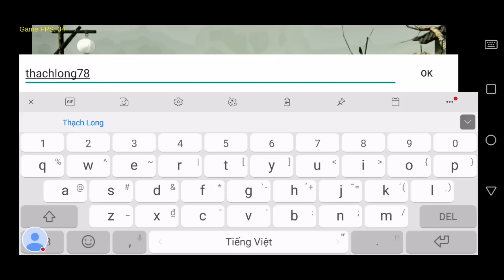Test phiên bản võ lâm truyền kỳ 1 Mobile - Ra mắt trong tháng 9 - 2018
Thông tin mới nhất về phiên bản võ lâm truyền kỳ 1 chơi trên Mobile sẽ ra mắt trong tháng 9 sắp tới đây. Với trên hệ điều hành Android và IOS. Thông tin được biết là Android sẽ ra mắt trước vào ngày 10/9 và nữa tháng sau sẽ ra trên IOS.